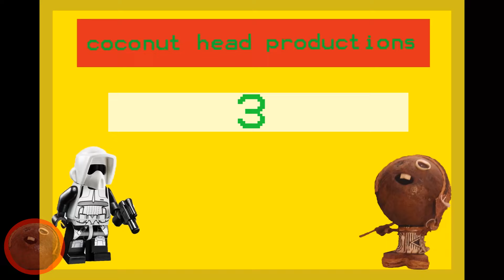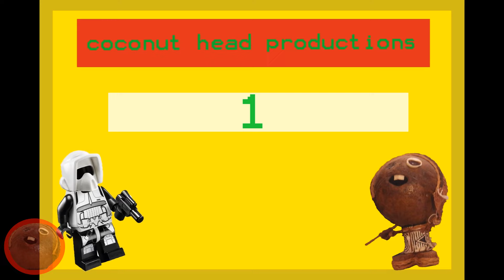Top 10 Anime Betrayals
for star wars reviews

for set reviews

for ninjago

for superheroes

for stop motions

for minifig reviews